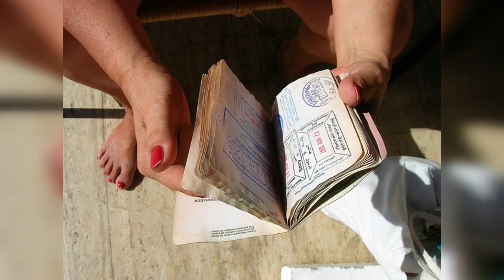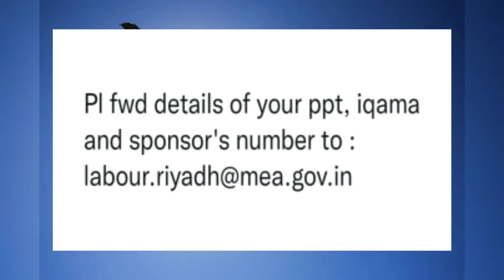saudi tamil news today | Saudi Arabia news | சவூதி தமிழ் செய்தி | flight travel guide| tnjobacademy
saudi tamil news today 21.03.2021 | Saudi Arabia news | சவூதி தமிழ் செய்தி | flight travel guide| tnjobacademy